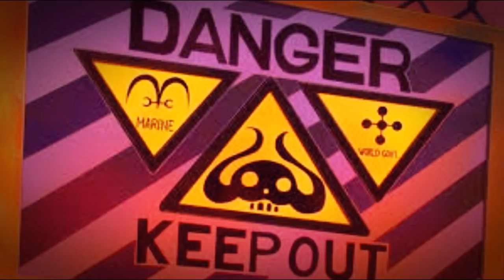A ORIGEM DA IMORTALIDADE E DA DIVIDA DE KAIDO COM BIG MOM - ONE PIECE TEORIA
TWITER:  @EvandroFuzari